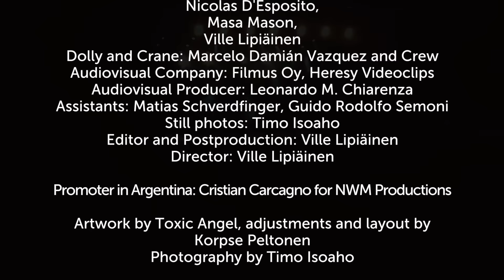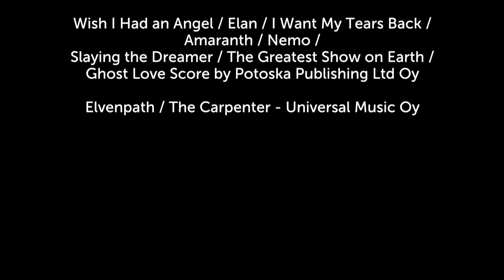NIGHTWISH - Live In Buenos Aires ( 60 FPS )